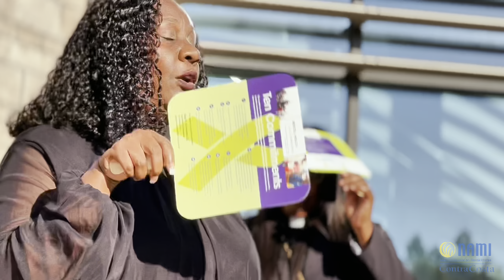NAMI CC Observance of National Mental Health Day of Prayer and Mental Illness Awareness Week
In observance of Mental Health Day of Prayer, NAMI Contra Costa’s FaithNet Program lead an effort to bring a diverse interfaith group together on October 8, 2024. Over 40 attendees gathered and lifted up compassionate prayers, songs and chants to spiritually support individuals impacted by mental health challenges. With unusually warm temperatures, we met on the steps of the County Administration Building, located on 1025 Escobar Street, Martinez, CA 94553 and offered beverages, fruit and pastries.

Mental Health Awareness Week occurs each year on the first full week of October. Therefore, we at NAMI CC extended a heartfelt invitation to spiritual/faith leaders, city officials, mental health advocates, faith-based organizations, community members from all backgrounds, and cultures to unite in raising awareness, fostering healing, promoting peace, and encouraging unity throughout Contra Costa County. We held a safe space for ALL Faith and Spiritual communities to come together as their Leaders prayed for those living with mental illness who are unsheltered, incarcerated, struggling with substance abuse issues, those we have lost due to police violence, our youth and BIPOC and LGBTQ Community members and others who receive disparate services.